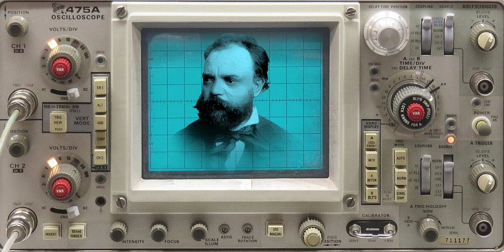New World Synthphony 3rd Movement ( Antonín Dvořák 9th Symphony synth cover)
A Cover of the third movement of Symphony no 9 in E minor "New World", B. 178 (op. 95, 1893)
Played With Synthesizer